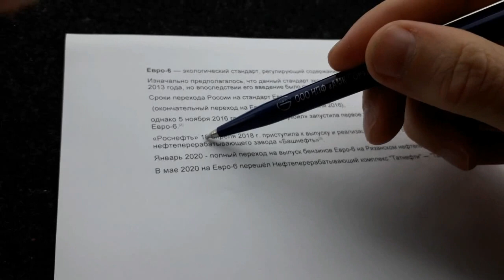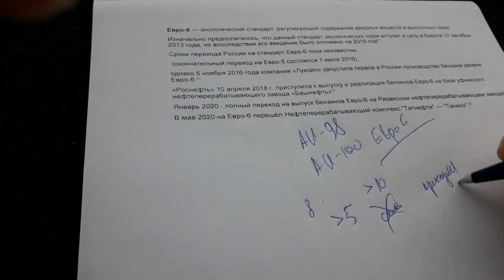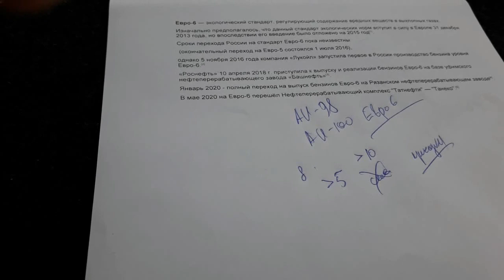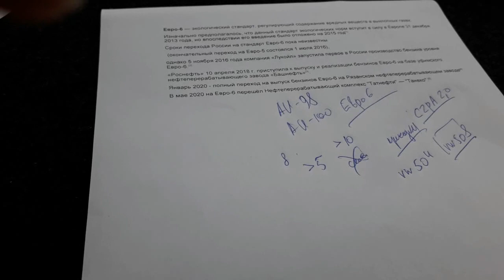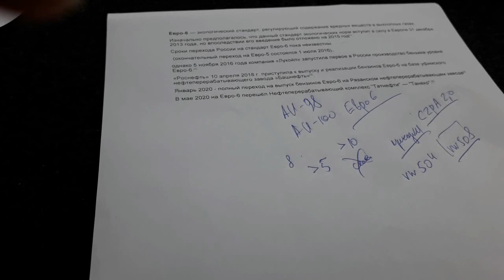ВАГ: Русский Бензин. ЧТО ВАГ СКРЫВАЛ ОТ ВАС ?! (2020)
ВАГ Бензин — горючая смесь лёгких углеводородов с температурой кипения от +33 до 205 °C (в зависимости от примесей). Плотность около 0,71 г/см³. Теплотворная способность примерно 10 200 ккал/кг (46 МДж/кг, 32,7 МДж/литр). Температура замерзания около −60 °C в случае использования специальных присадок.
Бензины используются в качестве моторного топлива и сырья в промышленном органическом синтезе.